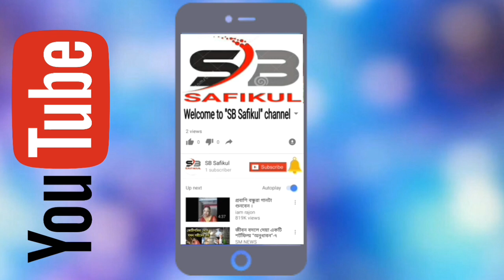রাজাপুর গ্রামকে নিয়ে একি গজল গাইলেন ৷৷ শিল্পী- Ashraful Islam ৷৷ Bangla Islamic Video Gojol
—বিশেষ অনুরোধ—

প্রিয় দর্শক, দয়া করে আমাদের  চ্যানেল টি SUBSCRIBE করে 🔔বেল আইকনে ক্লিক করবেন৷ কারন আমরা প্রতিদিন ইসলামিক নিত্য নতুন গজল, ওয়াজ নসিয়ত এবং ইসলামিক যে কোন অনুষ্ঠান আপলোড করে থাকি৷ সে গুলি সবার আগে আপনাদের মোবাইলে চলে যাবে৷ ধন্যবাদ৷

আপনাদের যে কোন প্রকারের ইসলামিক ভিডিও অডিও আমাদের চ্যানেলে ছাড়ার জন্য আমাদেরকে যোগাযোগ করতে পারেন৷

                       —যোগাযোগ ঠিকানা—